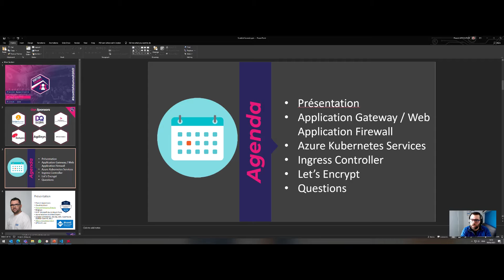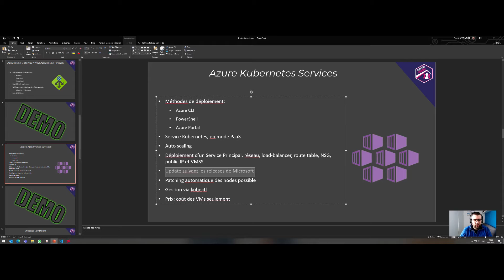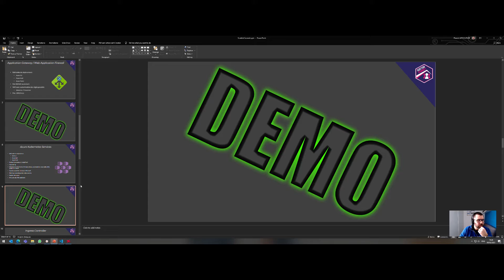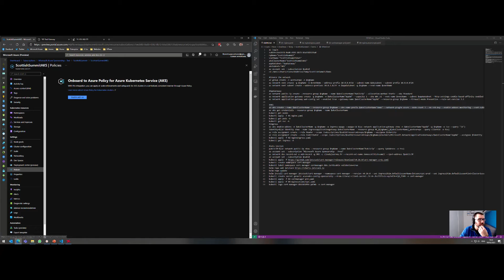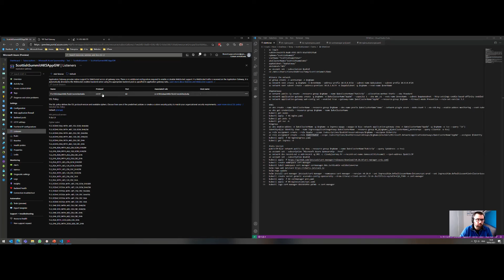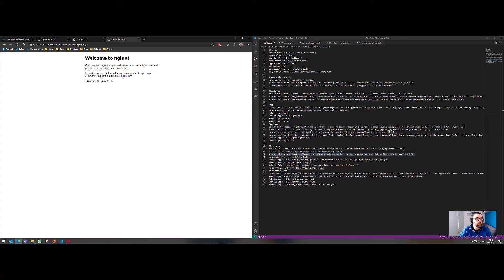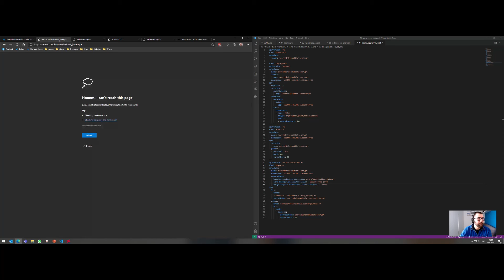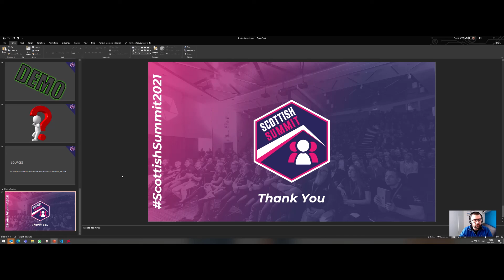Florent Appointaire - AKS et App Gateway: le combo idéal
"Venez découvrir comment déployer un cluster Azure Kubernetes Service avec un Application Gateway/WAF, pour déployer vos applications, de façon sécurisées, avec une intégration Let's Encrypt.